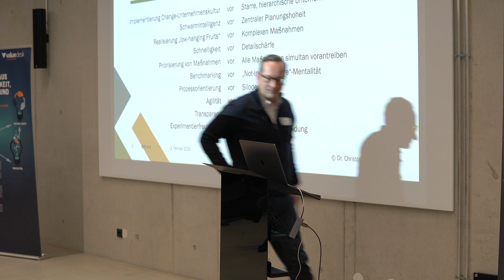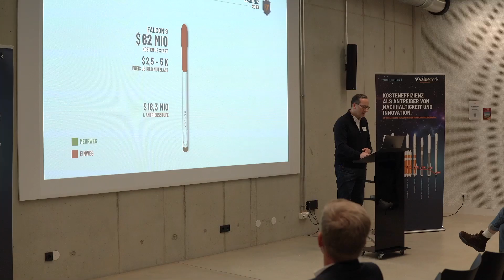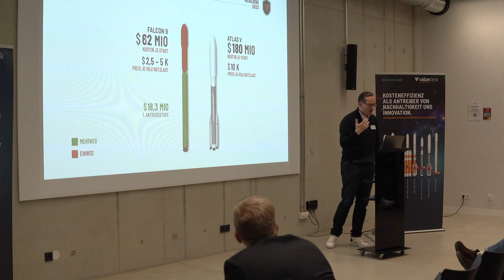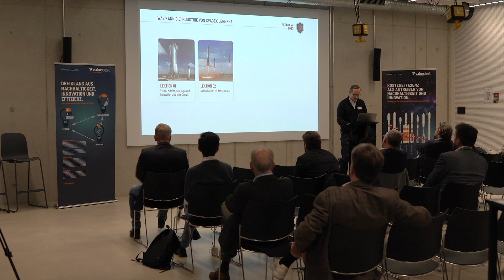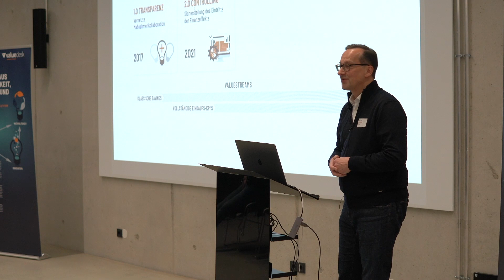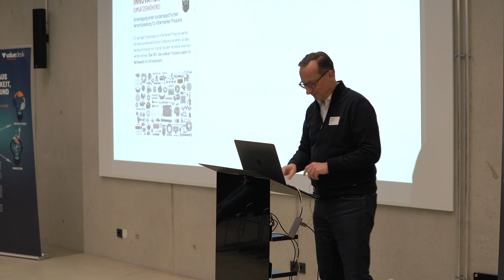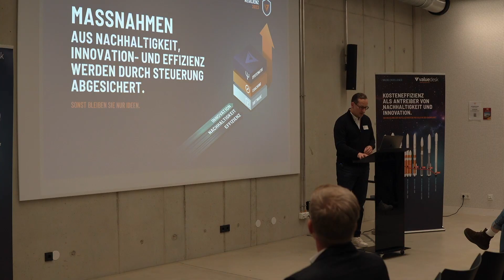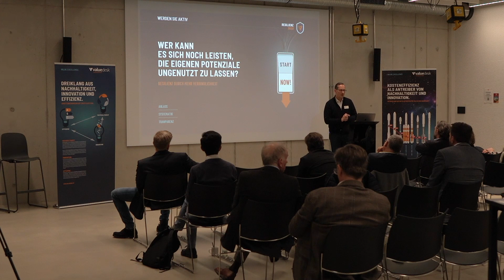RESILIENZ 2023 – WERTE STEUERN: TORSTEN R. BENDLIN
Valuedesk ist ein ganzheitlicher Ansatz gemeinsamer Value Creation. Die aktuelle Bilanz der VD-Kunden: über € 750 Mio an Ergebnis-Verbesserungen durch die Umsetzung von Kostenoptimierungs- und Innovationsmaßnahmen, sowie die ersten 100.000 t CO2-Reduzierungen durch die erfolgreiche Umsetzung von Maßnahmen.